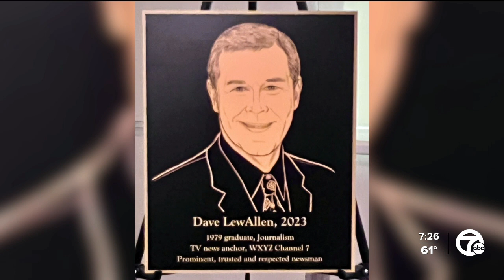Dave LewAllen inducted into CMU Media Hall of Fame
Over the weekend, former 7 Action News anchor Dave LewAllen was honored at his alma mater Central Michigan University and was inducted into their Media Hall of Fame.